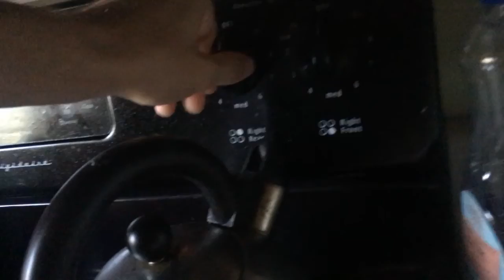MORNING BANJO!!! Mason Vlog #927 9.11.2018